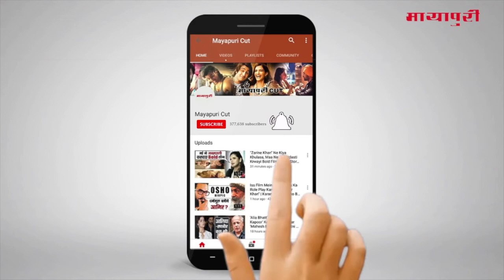Hichki Fame Actress “Jannat Zubair Launches” Her Own App | Rani Mukerji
रानी मुखर्जी की फिल्म हिचकी में नज़र आयी चाइल्ड एक्ट्रेस जन्नत जुबैर की सोशल मीडिया पर जबरदस्त फैन फॉलोविंग है और इसी वजह से जन्नत ने अपना ऐप लॉच कियाहै चलिए जन्नत के ऐप में जानते हैं क्या क्या खास है और पैंस उनसे कैसे कनेक्ट हो सकेत हैं।